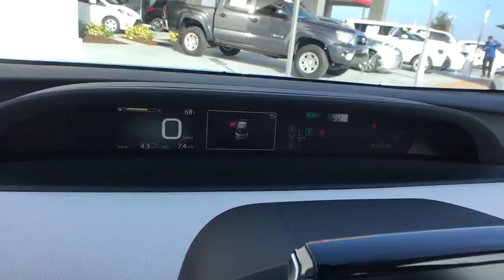2018 Toyota Prius Haines City, Central Florida, Celebration, Kissimmee, Lakeland, FL J3054650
Miracle Toyota
37048 US-27

Recent Arrival! 2018 Toyota Prius Four 1.8L 4-Cylinder DOHC 16V VVT-i Pearl Includes the Remainder of the Factory Warranty. $1,110 off MSRP! Factory MSRP: $31,348 50/54 Highway/City MPG